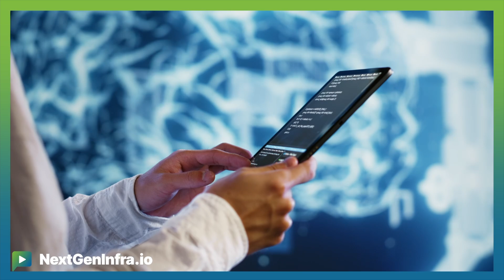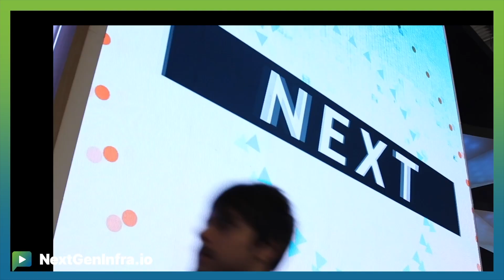Tech Update: MEF's Global NaaS Event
The "as-a-Service" business model has transformed many segments of IT. Will networking be next?  Kevin Vachon, COO from MEF, previews this fall's GNE event in Dallas:

- Discover the latest developments in the Networking-as-a-Service (NaaS) ecosystem, including the transformative role of AI in managing and optimizing network traffic in real-time.
- Learn about the adoption of software-defined infrastructure, which allows carriers to deploy, manage, and scale network services at the speed of software, making hardware limitations a thing of the past.
- Understand the power of open APIs in unlocking new potentials in interoperability, enabling seamless communication between carriers worldwide and redefining how the world connects.